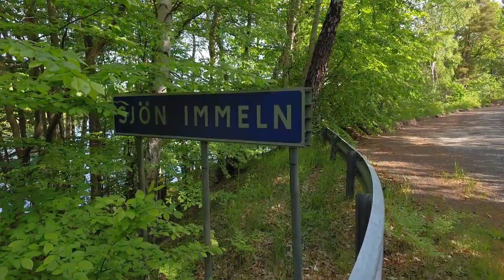From Lake Immeln to Österlen. Roadtrip Sweden. Day 5. May 26th 2023.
Nightingale should be: Thrush Nightingale  !